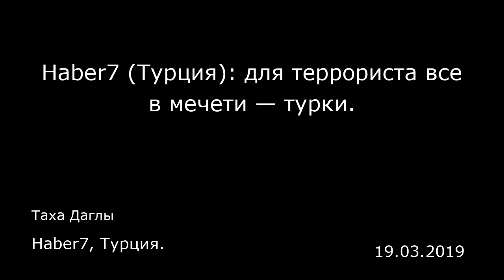Haber7 (Турция): для террориста все в мечети — турки. Haber7, Турция.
Haber7 (Турция): для террориста все в мечети — турки.
Haber7, Турция.
Таха Даглы
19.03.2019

Террористическая атака на мечети в Новой Зеландии содержит глубокие сигналы.  Террорист — исламофоб или туркофоб? Ответ на этот вопрос таит в себе очень интересные детали. Да, террорист взял на прицел мусульман. Напал на мечети. Убил 49 совершавших намаз верующих. Для него враждебность к туркам, кажется, тождественна враждебности к исламу. Потому что для этого террориста любой мусульманин — турок. Он не нападает на дома, офисы или ассоциации турок в Новой Зеландии. Он нападает на мечети. Хотя в числе убитых им людей турок нет. Трое наших граждан пострадало. При этом погибшие есть среди представителей других народов. Но для террориста это неважно. Потому что, по его мнению, каждый мусульманин, совершающий намаз, — так или иначе турок или осман.  В этой связи он без колебаний нападает на мечети. Ведь все, кто находится внутри, — мусульмане, а следовательно турки. Террорист говорит: «Мы снесем минареты Собора Святой Софии». Называет Стамбул Константинополем. Нападая на мечети, он все время делал акцент на турках.  Террорист высек на своем оружии имя серба, убившего султана Мурада I. Он также написал на своем оружии послание, содержащее ненависть в отношении турок. Нанес на это оружие и дату Венской битвы 1683 года. Османы, турки его сильно беспокоят. Потому что османы и турки — мусульмане. И на мусульман других стран он смотрит как на турок. В кон...